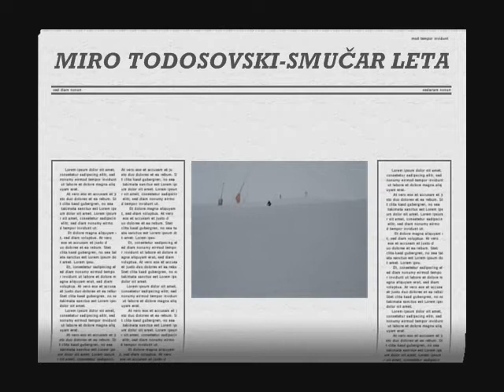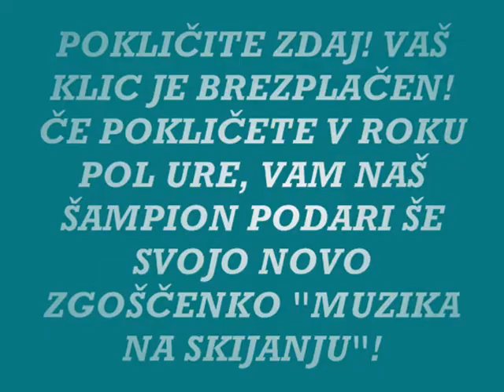Miro Todosovski - Šola smučanja (šta smo naučili)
Miro Todosovski prikazuje rezultate svojega trdega dela v smučarski šoli in vsakemu novemu tečajniku podarja svojo novo zgoščenko. Ne zamudite!